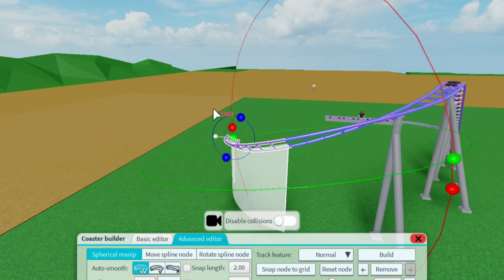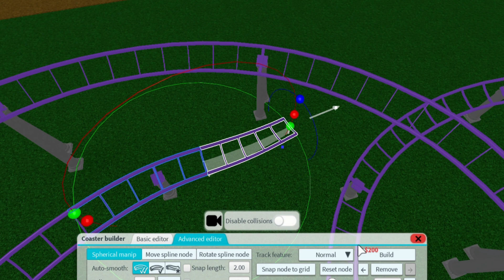Recreating a Zierer Force/Two in Theme Park Tycoon 2! S1/Episode 1